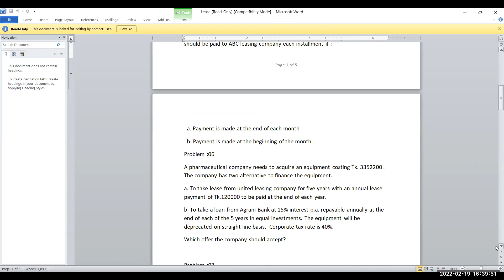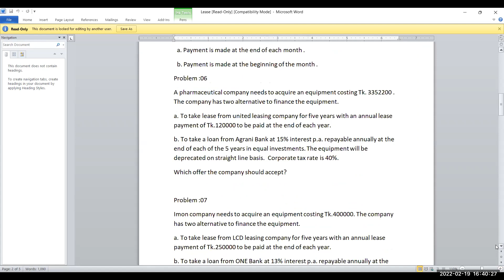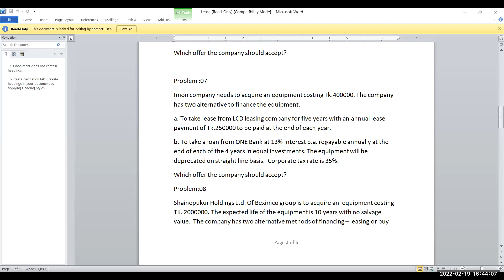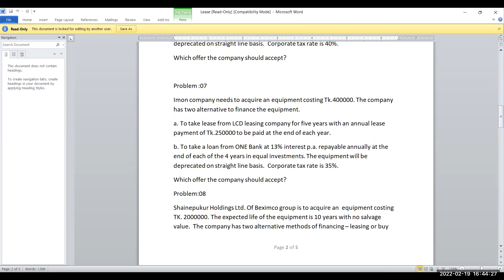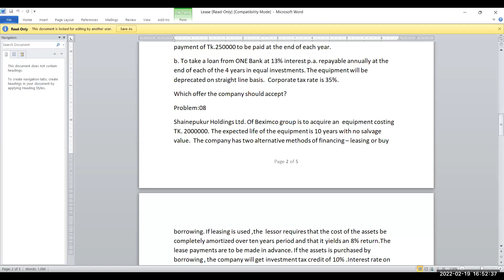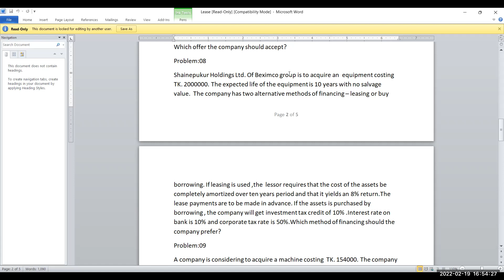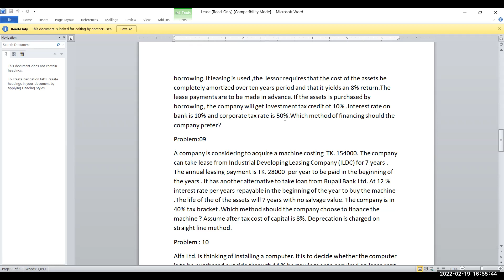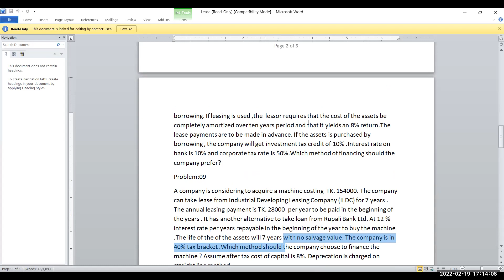MBA Finance || Investment Banking and Lease Finance || Introduction